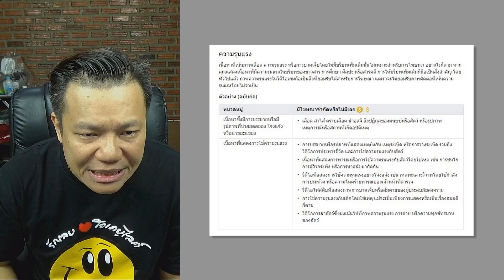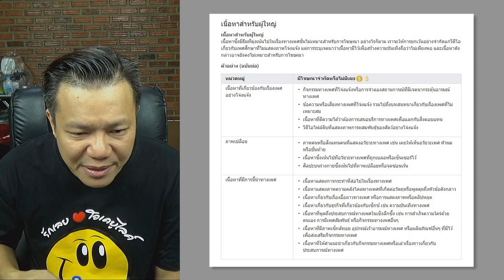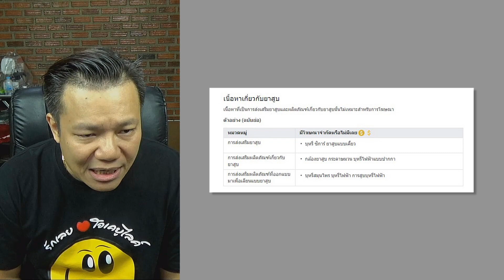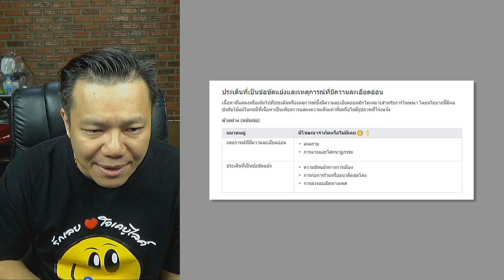อยากไปต่อ ต้องเปลี่ยนแปลง ยูทูบกฎเหล็ก 2019 (สำคัญมาก !!) | OKyouLIKEs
ในปี 2019 เรียกว่าเป็นปีที่มีการเปลี่ยนแปลงอย่างมากสำหรับ YouTube ซึ่งก็ส่งผลให้ยูทูบเบอร์หลายคนต้องมีการเปลี่ยนแปลงในการทำเนื้อหา หรือคอนเทนต์ต่างๆ ซึ่งก็รวมถึงแชนแนลโอเคยูไลค์ด้วย บอกเลยว่าเป็นสิ่งที่สำคัญมากจริงๆ

ยิ่งโดยเฉพาะกับการโดนติดเหลือง หรือวีดีโอที่ไม่เหมาะสมกับผู้ลงโฆษณา